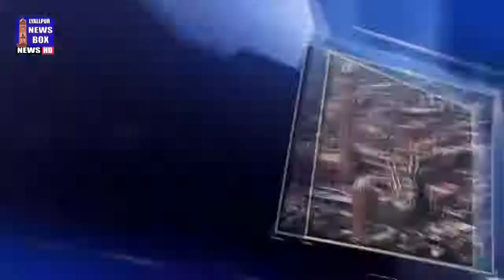One welling on Bick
Video from Lyallpur News Box